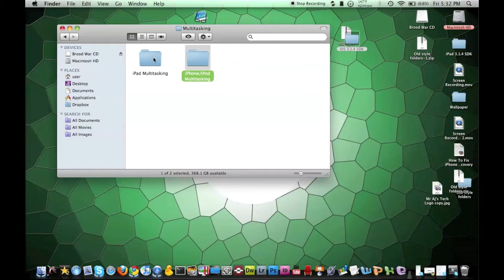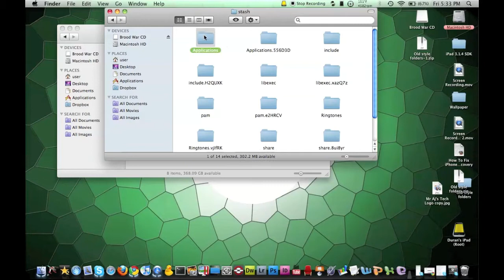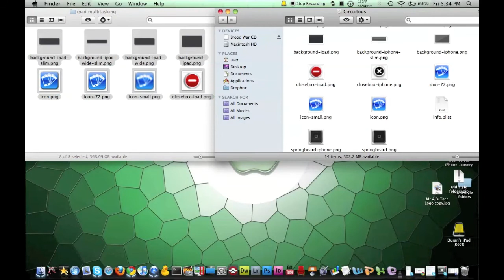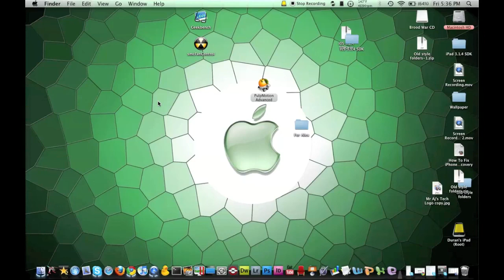How to install Multitasking on iPad 4.0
This video shows you how to set up native multitasking for iPad